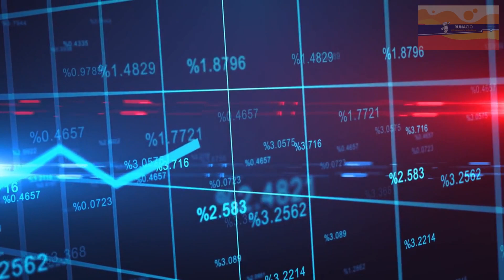Japón en Riesgo de Extinción - La Crisis Demográfica que Impacta al Mundo Entero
Adéntrate en un fascinante viaje para comprender el enigma detrás de la disminución demográfica en Japón. En este impactante documental, exploraremos las causas subyacentes de por qué los japoneses están experimentando una notable disminución en su población, sin dejar piedra sin remover.

Descubrirás los factores socioeconómicos, culturales y demográficos que están contribuyendo a esta tendencia preocupante. Desde las complejidades de la baja tasa de natalidad hasta las transformaciones en la estructura familiar y las implicaciones a largo plazo en la sociedad japonesa, este video te brindará una visión completa y equilibrada de esta problemática.

A lo largo de la narrativa, analizaremos cómo Japón está abordando este desafío, desde programas gubernamentales hasta cambios en las políticas de inmigración. También exploraremos las perspectivas de expertos y sus opiniones sobre si esta tendencia es reversible.

Si te apasiona entender las dinámicas poblacionales y deseas conocer más sobre un tema que afecta no solo a Japón sino también a la comunidad global, este video es una obligación. Acompáñanos mientras desentrañamos el misterio de por qué los japoneses están enfrentando esta creciente desaparición y cómo esto impacta el futuro de la nación.